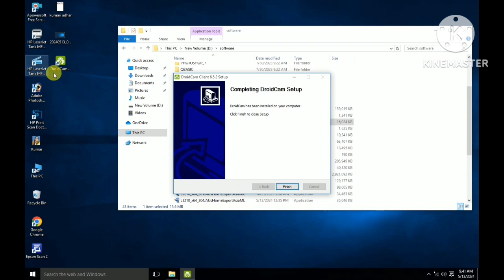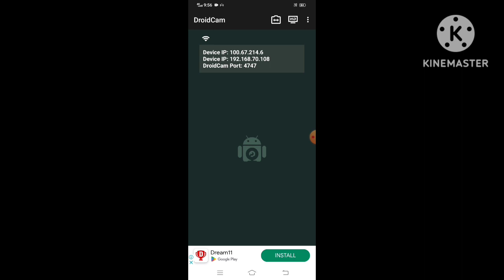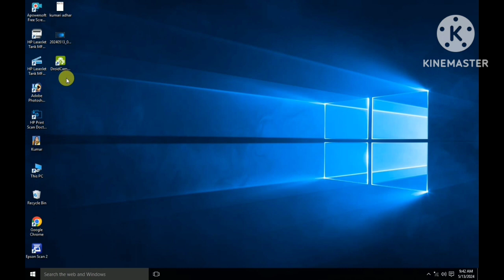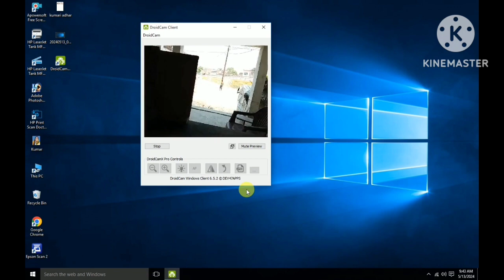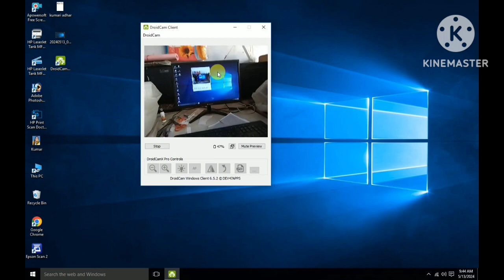Mobile Camera ko Computer me kaise Chalaye🔥How to use mobile camera in desktop computer web camera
how to use mobile camera as web camera in desktop computer,
mobile Camera ko Computer me kaise Chalaye,